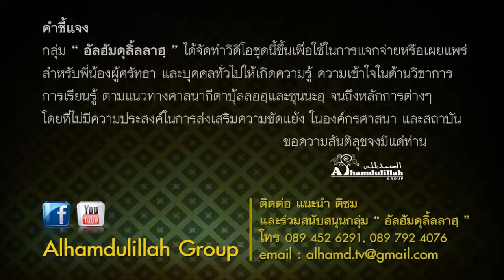AH 0250 "เลือดสตรี" ตอนที่ 1 โดย อ.ยูซุฟ ศรีมาลา